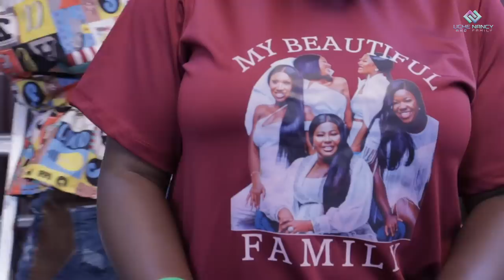CHRISTMAS IS HERE - JOIN US LETS SET UP THE CHRISTMAS TREE